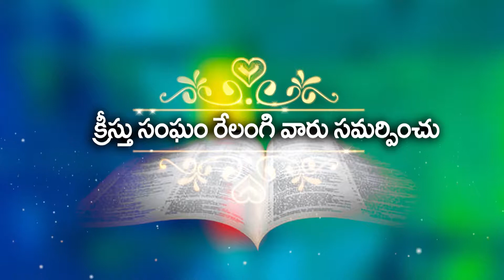దేవుడు తన పిల్లలను ఎలా నడిపిస్తాడు ? // Bro Sai 28 07 2019 P2